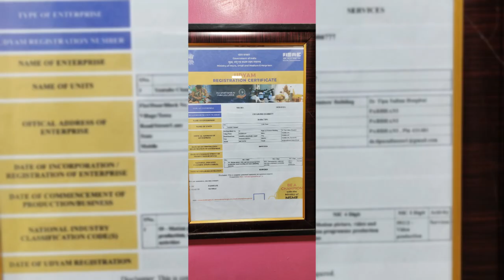10 sal purana jadhu kabristan sy kiyh thy ..